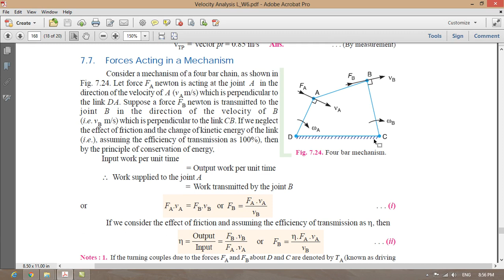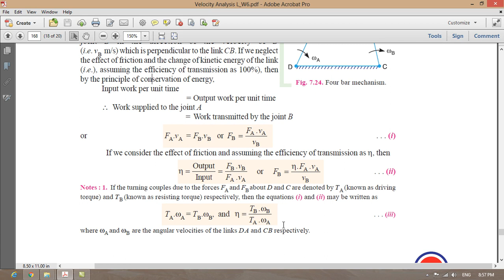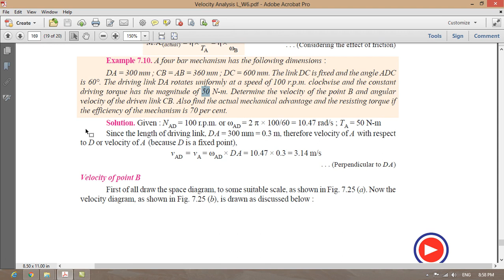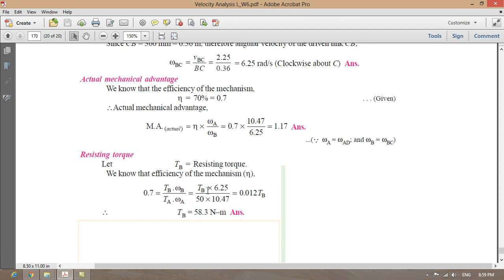Week 6 QCF L5 Y2 Dynamic Of Machines Part3